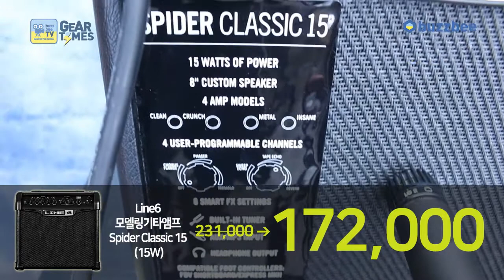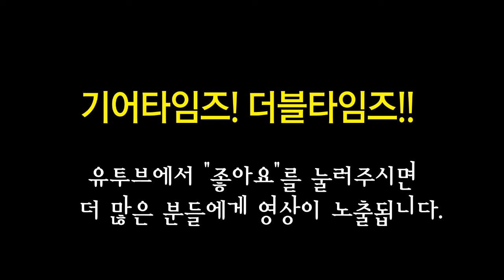라인식스 Line6 모델링기타앰프 Spider Classic 15 15W